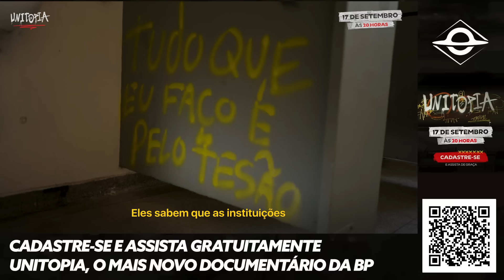A VITÓRIA DO POLITICAMENTE INCORRETO! NOVO RECORDE DE DEADPOOL & WOLVERINE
► PROMOÇÃO! ASSINE POR APENAS 10 REAIS O STREAMING DA BRASIL PARALELO